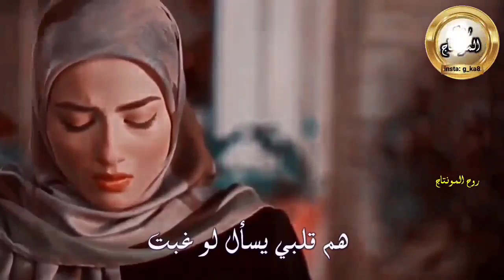محمد الحلفي واحمد الشتاري - صاحب فضل _ مرتاح جنك بالبعد#ملاحظه_جميع_الحقوق_محفوظه_لقنواتها_الاصليه